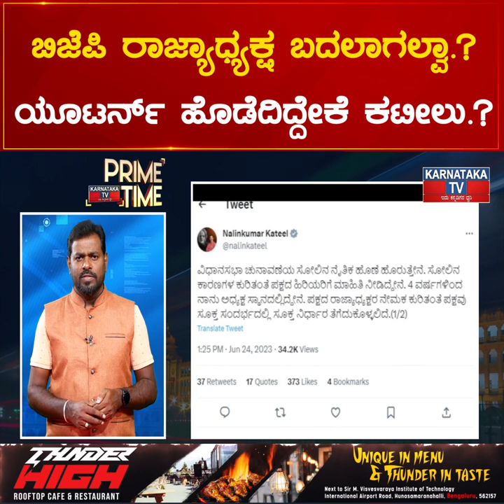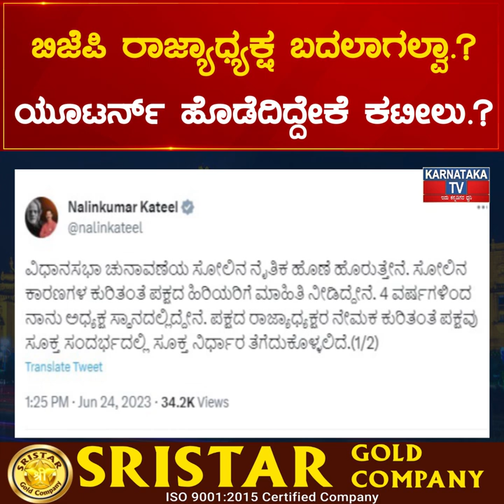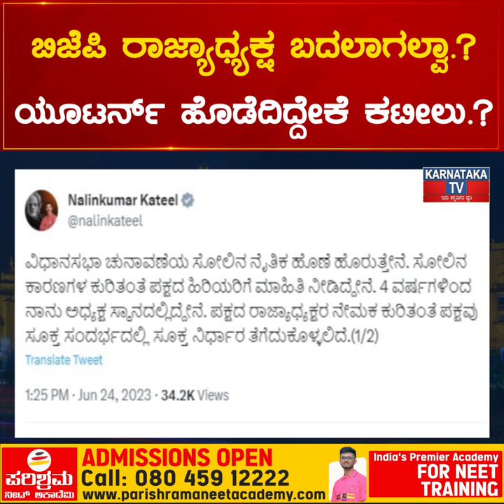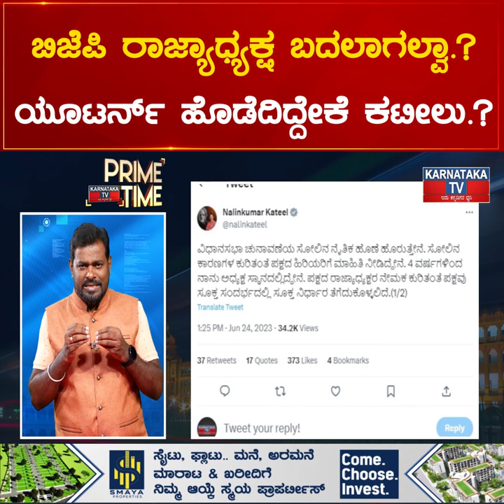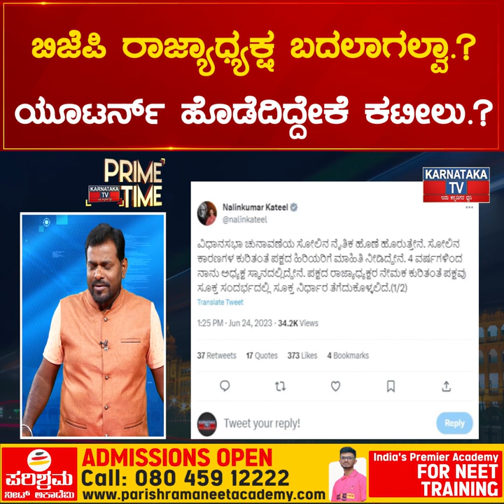ಬಿಜೆಪಿ ರಾಜ್ಯಾಧ್ಯಕ್ಷ ಬದಲಾಗಲ್ವಾ.? ಯೂಟರ್ನ್ ಹೊಡೆದಿದ್ದೇಕೆ Nalin Kumar Kateel.? | Karnataka News